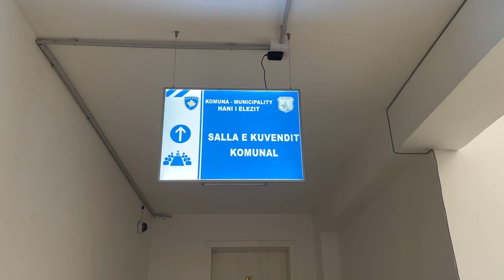Qytetarët e Hanit të Elezit tani e tutje do t’i shohin seancat komunale direkt në TV Festina